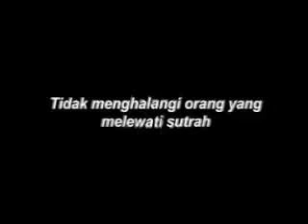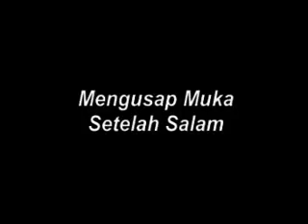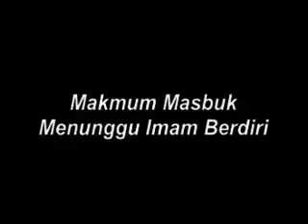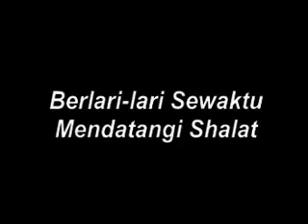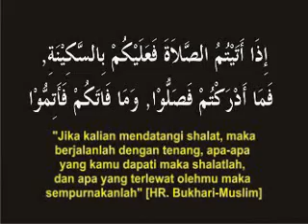Kesalahan 2 dalam Sholat, 2 of 2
assalamualaikum wrb,moga bermanfat dan menambah pengetahuan kita tentang sholat,dan bs menyempurnakan sholat kita demi mendapatkan ridho darinya